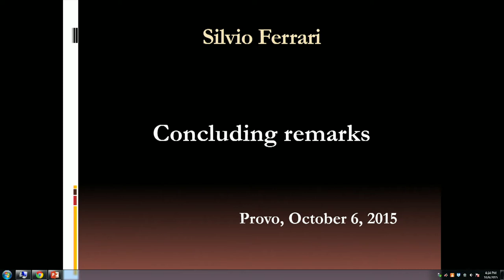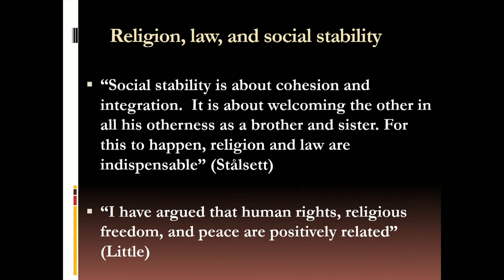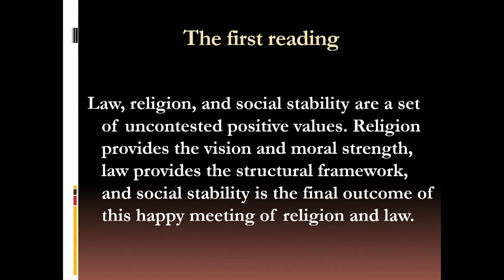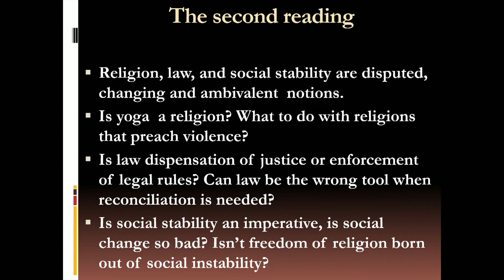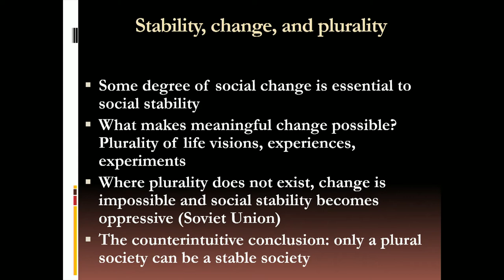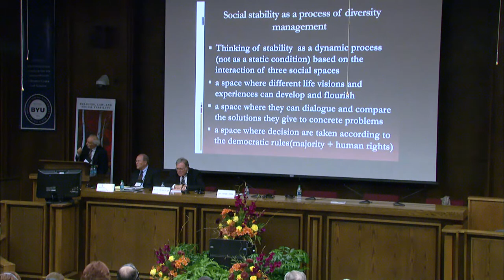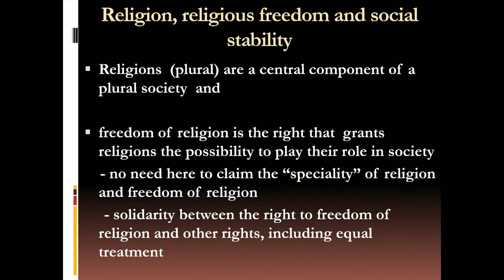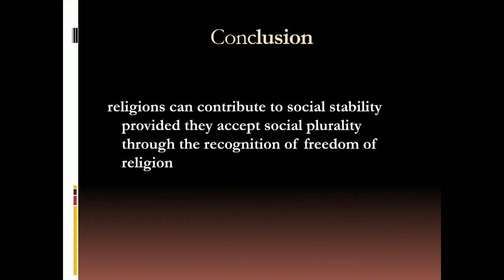2015 International Law and Religion Symposium - Fourth Plenary Session (English)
Fourth Plenary Session (English) of the 22nd Annual International Law and Religion Symposium, Brigham Young University, October 6, 2015

"Conference Summation and Concluding Reflections on Conference Themes"

- Gary B. Doxey, Moderator, Associate Director, International Center for Law and Religion Studies, J. Reuben Clark Law School, Brigham Young University

- W. Cole Durham, Jr., Susa Young Gates Professor of Law and Director, International Center for Law and Religion Studies, J. Reuben Clark Law School, Brigham Young University

- Silvio Ferrari, Professor of Canon Law, University of Milan, Italy